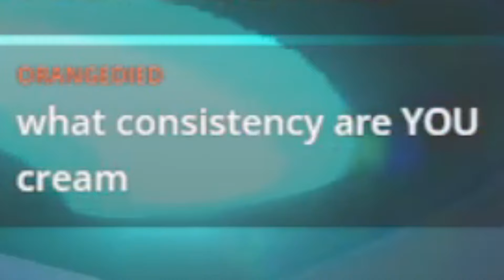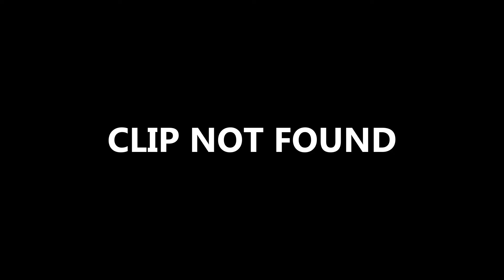if only they had rehab under water [stream highlights]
Stream highlight clip compilation of me and CorporalQuacks64 playing the Nitrox multiplayer mod for Subnautica

oh the ocean, the great sea, I've always been gravely terrified of a lot of water all in one place for some reason but having a friend is always a great distraction from collosal unknown horrors of an alien world